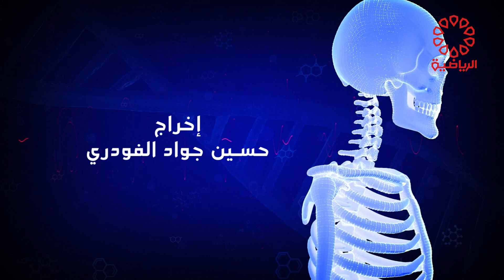برنامج رسائل صحية السبت 6/4/2024